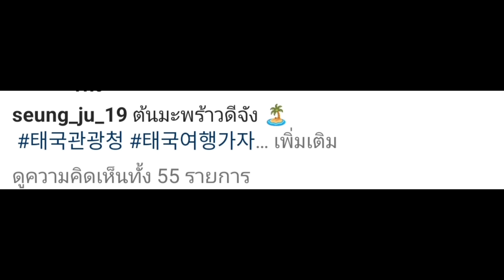ซึงจูมาเที่ยวไทย เธอชอบสิ่งนี้เข้าเเล้ว ถึงกับเซลฟี่พร้อมบอกสิ่งนี้ดีมาก เที่ยวไทยให้สนุกนะ